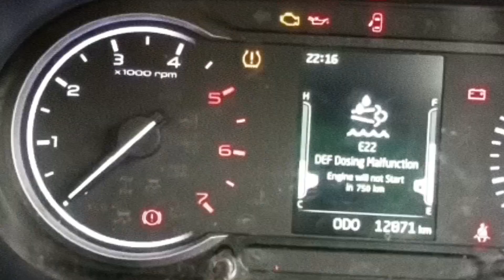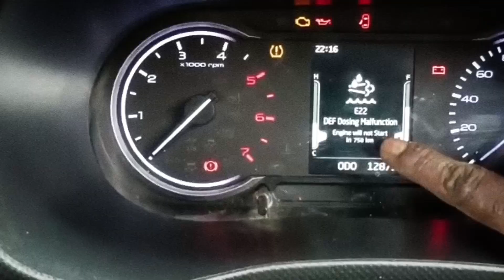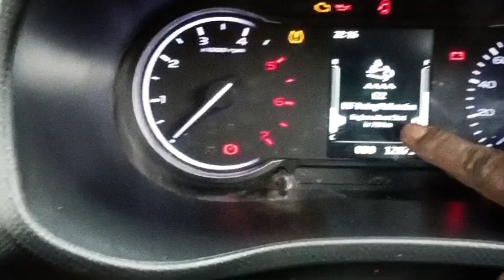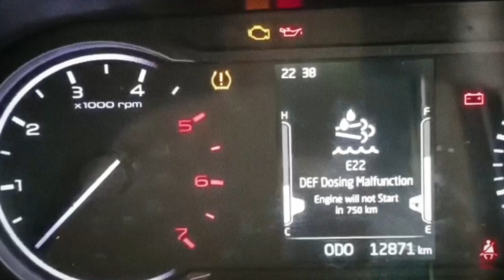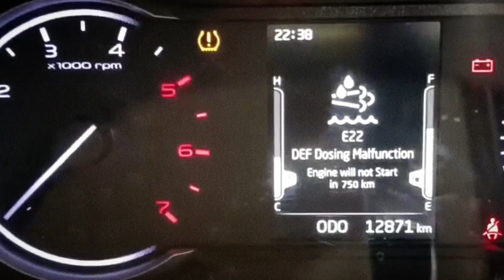Bolero Neo N10 urea pipe Tut Gaya